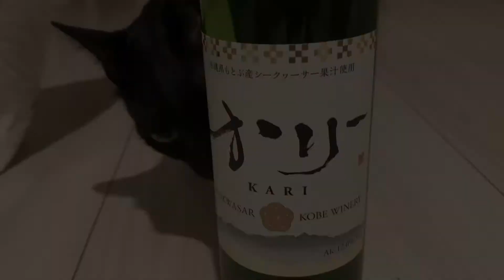美ら海水族館へ行く Vlog #3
ゆるりと。